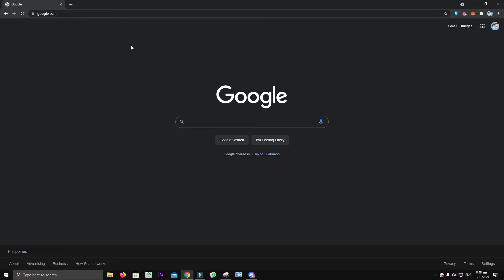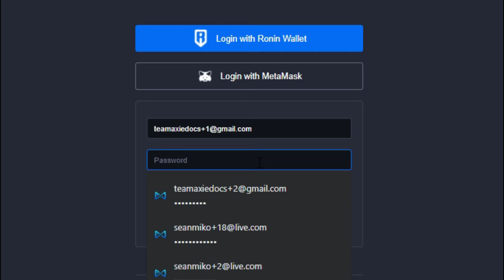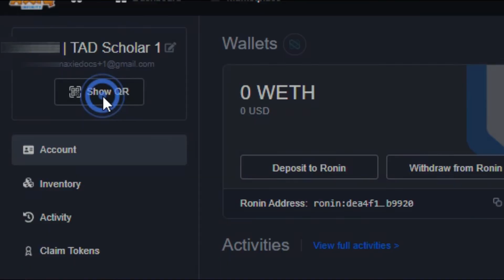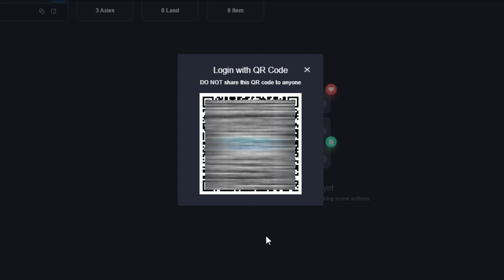QR Code Retrieval Exclusive for TAD Scholars!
No need to ask your managers for QR Codes. Here's how you can retrieve your QR codes any time of the day!